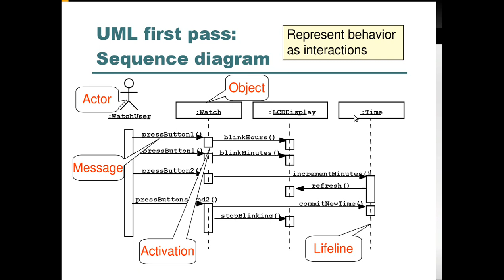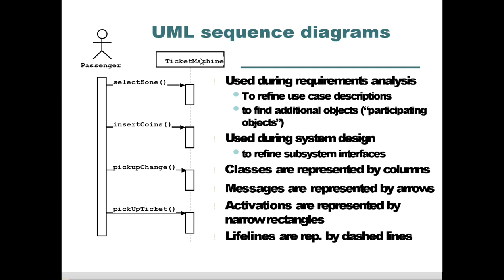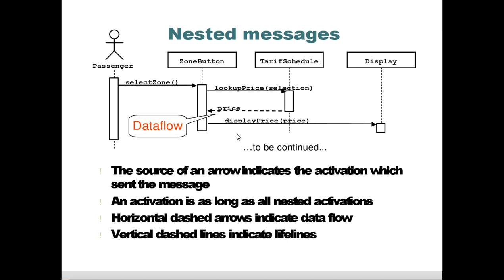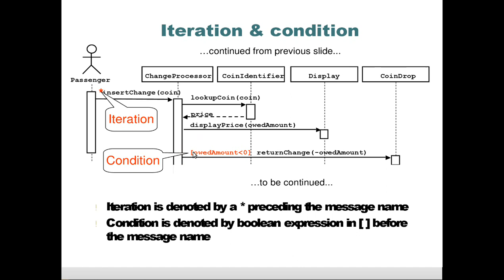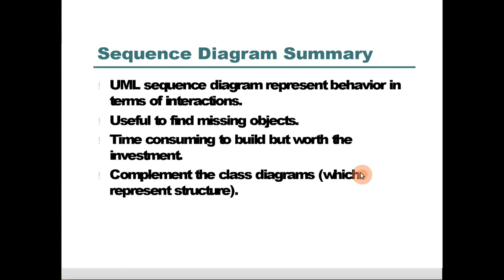CMPUT 301 Virtual Lecture: Intro to UML Sequence Diagrams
Here's a free lecture about UML Sequence Diagrams.

The original slides are from CMPE300 back in 2004 (uncredited).

Audio could be better.
Free slides!